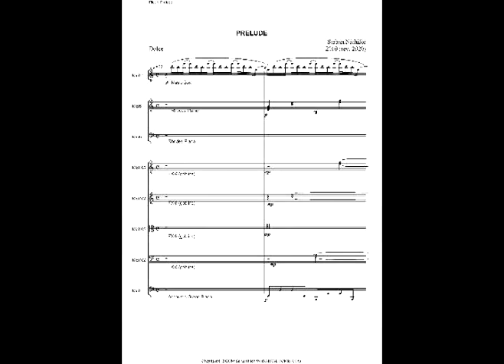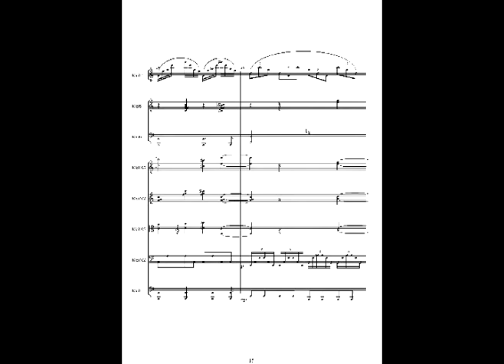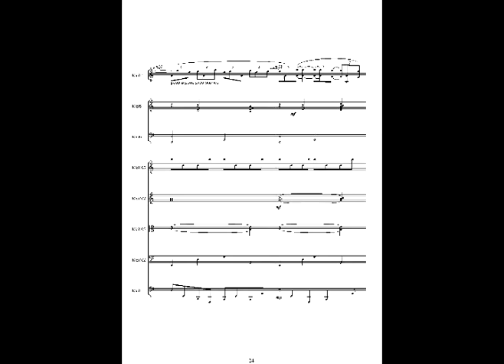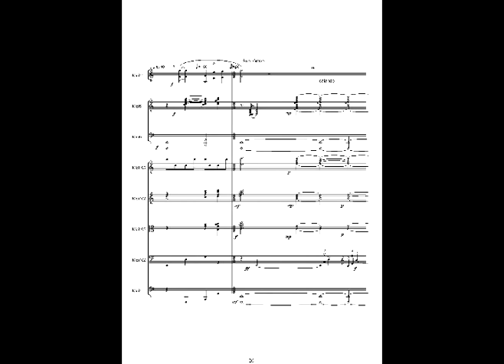Serban Nichifor: Praeludium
Computer Music.